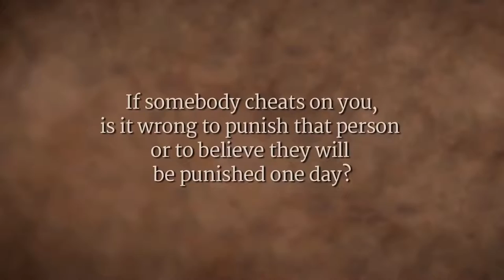Садхгуру - если вам изменили, как быть?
Садхгуру — «Если в ваше сердце нет любви,ь вы все равно совершаете измену».
Измены в отношениях – это не вопрос правильности или неправильности, но вопрос разумности и последствий. Садхгуру говорит об измене за пределами ее ограниченного морального определения, которое сегодня используется в обществе, отмечая, что необходимо привнести любовь не только в наши отношения, но и во все, что мы делаем.
Вам изменили? Измените себя"

«✫психология жизни✫»